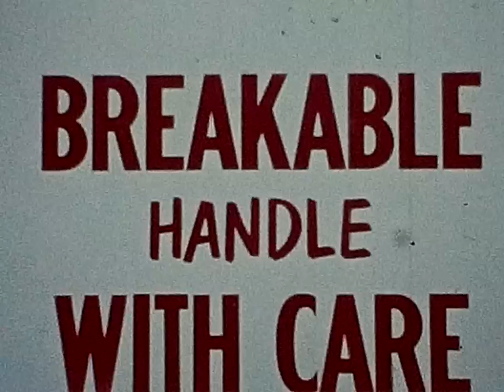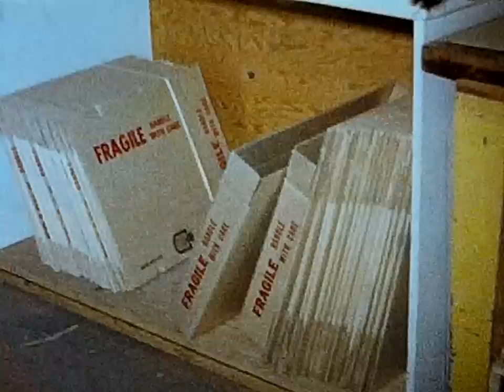Glass packing 8mm film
Raw file from film scanner. This is an old film shot in the late 50 at Eatons department store warehouse for home delivery.
Note the dirt in the camera. Yes that is exposed on the film that way.